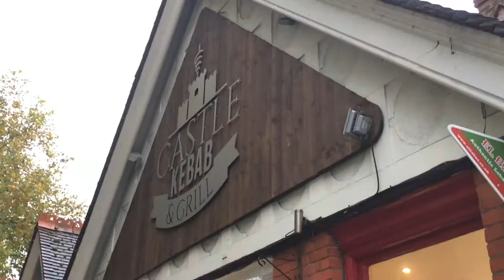Windsor Town Centre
The Castle is located right in the centre of the town, so from here you won't have far to walk. The oldest part of the town is place of great architecture.